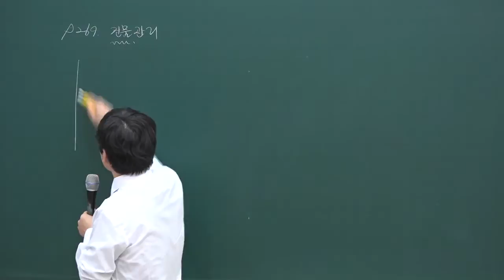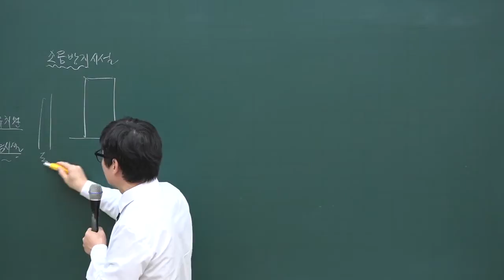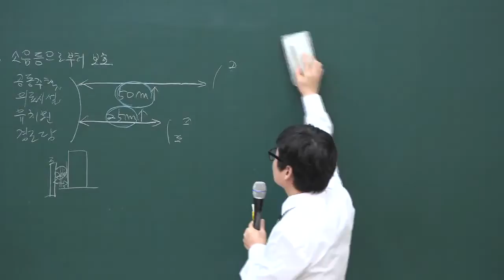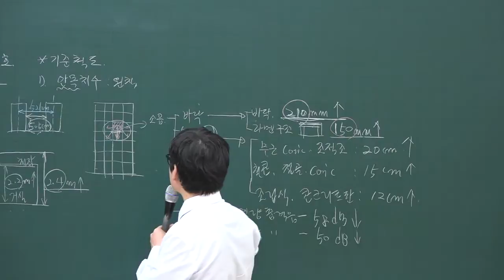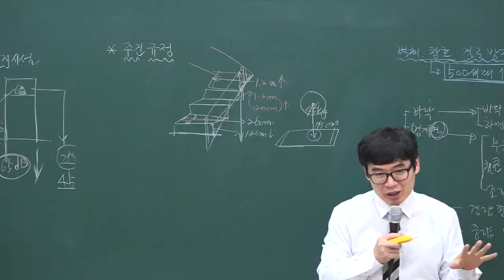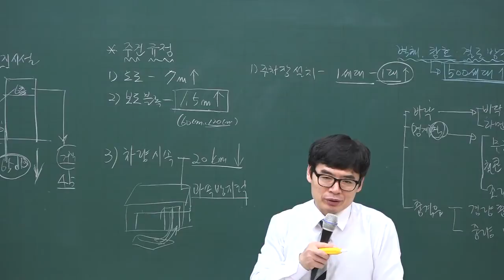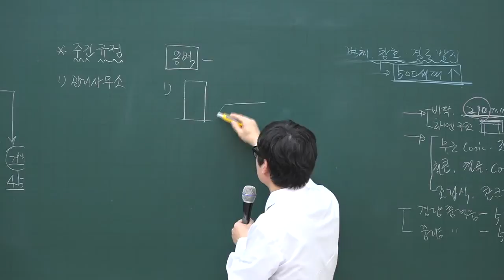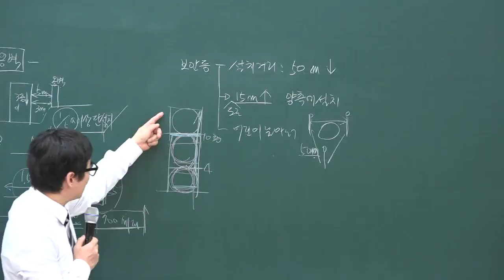[주전무] 2020년 주택관리사 관리실무 건물관리 3-31